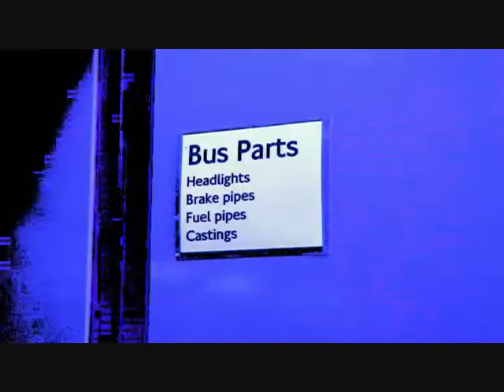electric razor hospital video blue skin trams